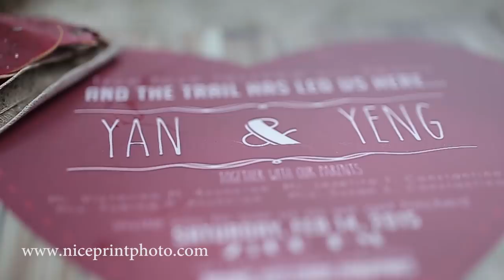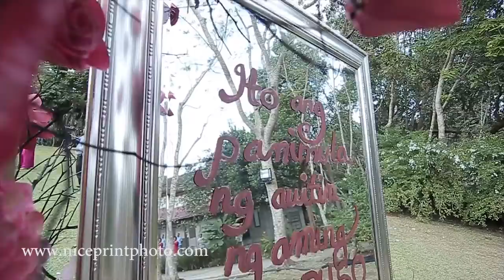Yeng Constantino & Yan Asuncion On Site Wedding Film by Nice Print Photography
Una't Huling Pag-Ibig by Yeng Constantino
Under All About Love Album

Sweet by SisterBrother